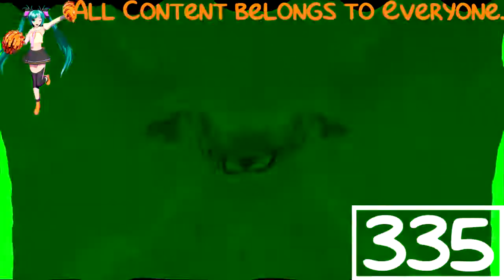(REQUESTED) Klasky Csupo Effects 3 in Videoup V11